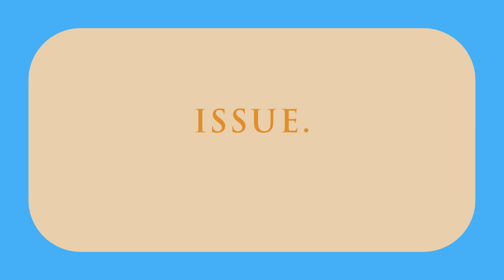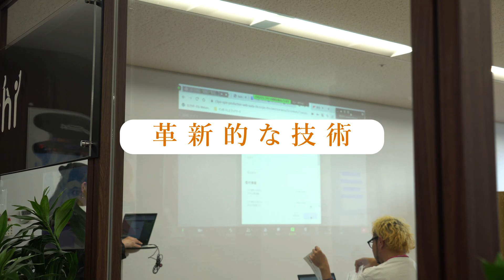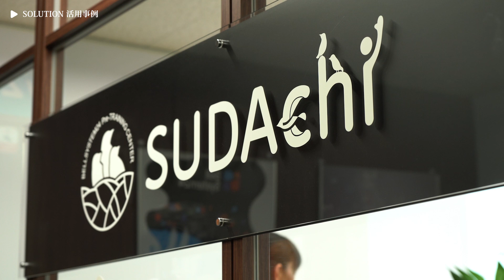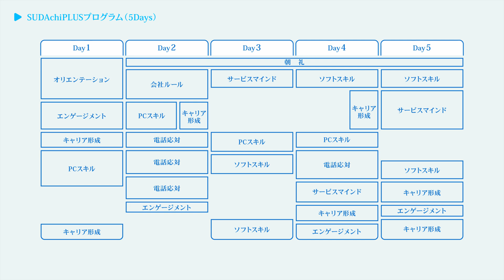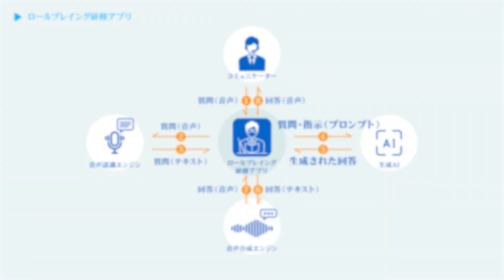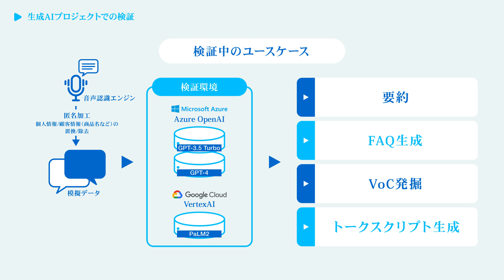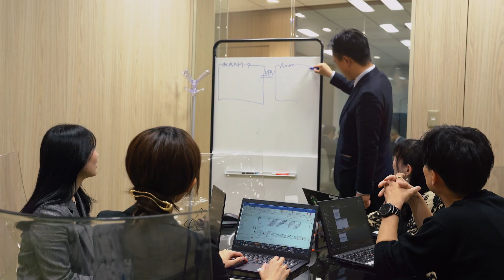Project Story Film-vol.4_生成AIへの挑戦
「その声に、どうこたえるか。」

ベルシステム24がどのように様々な声にこたえ、社会の豊かさを支えようとしているのかをお伝えする、プロジェクトストーリー動画「The Voice」シリーズの第4弾。

~ Vol.4 生成AIへの挑戦 ~
ChatGPTなどの先進技術を積極的に活用し、生産性と人の働き方の本質的な変革が始まる